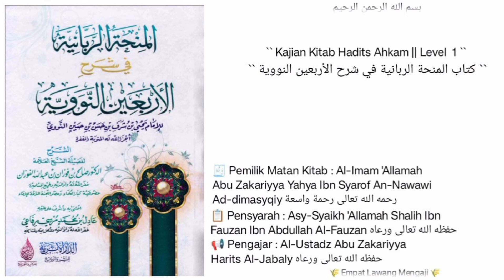Syarh Al-Arbain An-Nawawi | Dars ke - 119 | Al-Ustadz Abu Zakariyya Harits Jabaly حفظه الله تعالى